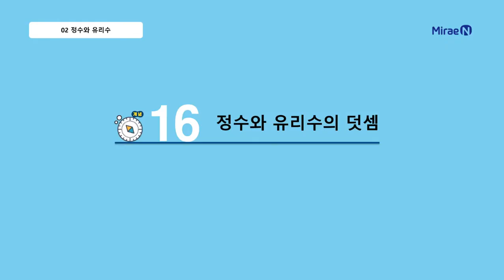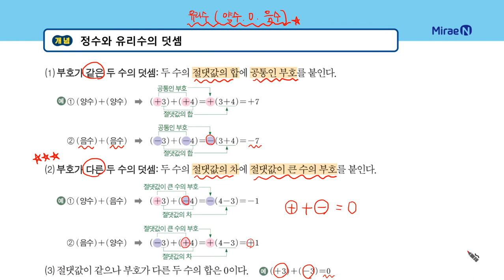올리드 중1상 2단원 16 정수와 유리수의 덧셈_일타강사 장이지쌤 직강